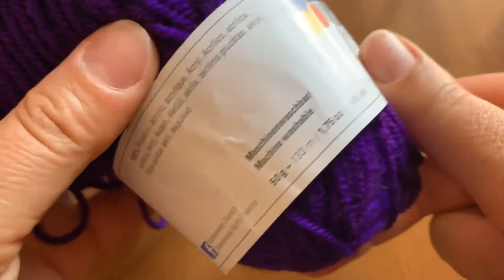Cum croșetez un cub, Enderman Craft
Unul din personajele cele mai noi și mai iubit de copii
Înscrie-te și tu gratis , la canalul meu

pentru noi tutoriale, atingeți clopoțelul

Cine este pasionat / pasionata de lucru manual hai in grup cu noi : Croșetez odata cu tine :

Va pup !😘😘